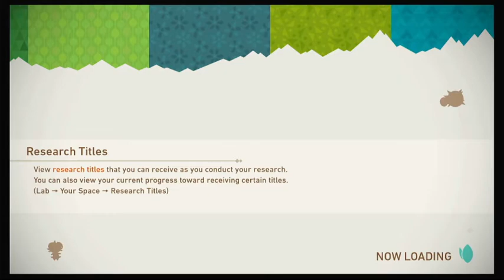New Pokemon Snap: Lental Seafloor 1 With Commentary by EC Mermaid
For this video we are exploring the initial route of the Lental Seafloor with voiceover from EC Mermaid